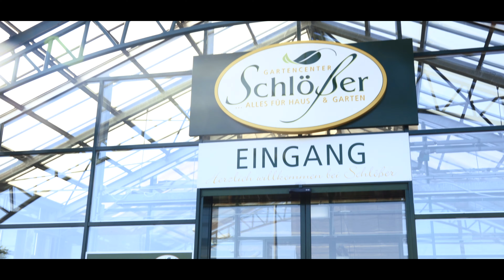Gartencenter Schlößer - ein Familienbetrieb in voller Blüte | Image Film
Das Gartencenter Schlößer: ein modernes Unternehmen.

Der Moerser Gartenbaubetrieb hat sich etwas bewahrt, was im Zeitalter der Globalisierung und der Fusionen Seltenheitswert hat. Schlößer ist ein Familienunternehmen mit einer langen Tradition.

Es begann im Jahre 1928 mit dem Großvater der heutigen Inhaber.

Heinrich Wilmschen legte den Grundstein für den Erfolg. 1934 gab er Helene Kempkens das Jawort, sein Geschäft blühte auf.

Das Ehepaar führte ein Laden- und ein Marktgeschäft, betrieb einen Samenfachhandel und eine eigene Blumenproduktion.

1973 erhielt das Unternehmen seinen heutigen Namen. Hans Schlößer übernahm zusammen mit seiner Ehefrau Gertrud, geborene Wilmschen, den Betrieb.
Der damalige Standort am Kirchweg 89 in Schwafheim wurde ausgebaut, erwies sich aber bald für den expandierenden Familienbetrieb als zu klein.

Im Jahre 1984 trat die nächste Generation in die Fußstapfen ihrer Eltern. Heute leiten Heiner und Thomas Schlößer, ihre Ehefrauen Karin und Sandra, sowie ihre Schwester Traudel Hörsken, geborene Schlößer, in der zweiten Schlößer-Generation das für seine Qualität bekannte Familienunternehmen. 1986 begannen sie mit der Direktvermarktung, 1990 bezogen sie mit 11 Mitarbeitern den Neubau, für den die Stadt Moers das Grundstück an der Römerstraße zur Verfügung stellte. Heute hat das Gartencenter Schlößer über 100 Angestellte, welche, wie die Familie Schlößer betont, mehrheitlich qualifizierte Experten sind: Floristen/innen, Gärtner/innen, Baumschüler/innen.

Und auch die Junioren stehen schon in den Startlöchern – seit kurzem sorgen Jonathan und Lars Schlößer für frischen Wind in Geschäftsführung und -räumen. Beide packen schon fleißig mit an, immer mit der Familie als Vorbild.

Im Gartencenter Schlößer findet der Kunde noch die Fachberatung, die er beim Pflanzenkauf vielerorts schmerzlich vermisst. Hier werden Fragen kompetent beantwortet, hier verkaufen Fachleute.

Und sie verkaufen erstklassige Qualität — zum günstigen Preis. Denn jenseits aller wirtschaftlichen Überlegungen zeichnet das Gartencenter Schlößer das aus, was heute so selten geworden ist: In dem Betrieb steckt das Herzblut der ganzen Familie und ihrer Mitarbeiter. Erst wenn sie mit der Qualität der Ware zufrieden sind, gelangt sie in den Verkauf. Jeder, der durch das Gartencenter geht, bemerkt sofort, mit wie viel Liebe die Pflanzen und die Dekorationen arrangiert sind.

Da steht nicht einfach Ware zum Verkauf in den Regalen, da werden Landschaften gestaltet. Ein Meer von Farben und Formen präsentiert sich dem Auge des Besuchers. Man merkt sofort, dass hier Menschen arbeiten, die die Blumen und ihre Arbeit lieben.

Nicht nur zu Ostern und Weihnachten, sondern im ganzen Jahr wird so eine unvergleichliche Stimmung und Atmosphäre geschaffen. Seit fast 30 Jahren befindet sich das Gartencenter Schlößer jetzt an der Römerstraße/Ecke Düsseldorfer Straße in Moers-Schwafheim.

Die Familie Schlößer und ihre Mitarbeiter bieten ihren Kunden fachkundige Beratung und eine Top-Qualität rund um Haus und Garten. Das alles wird kombiniert mit günstigen Preisen, einem ansprechenden Ambiente und jeder Menge guter Laune.